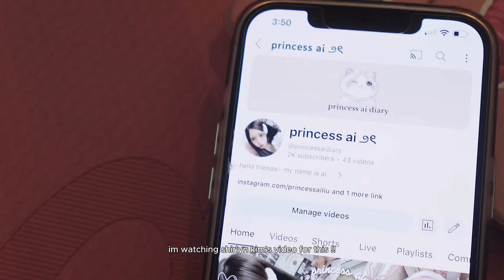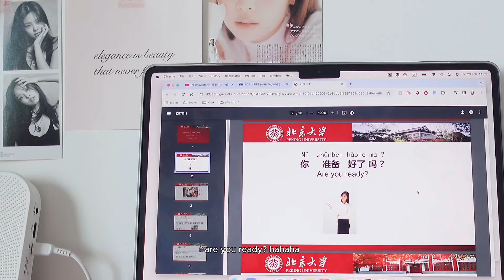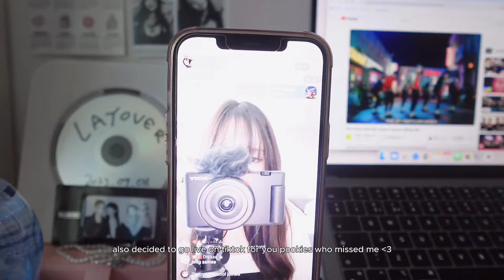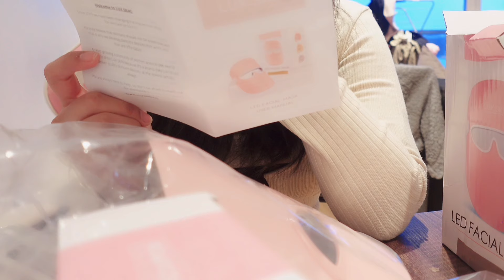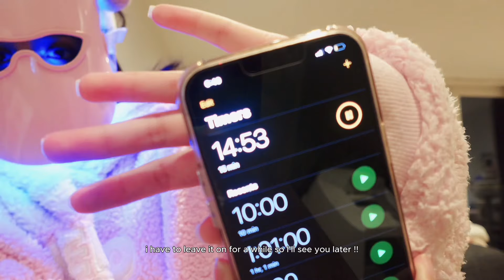🧖🏻‍♀️🎀 self care vlog: pamper w/ me, skincare routine, pilates, content day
hiii pookies! come with me as i pamper myself with a self care week! i also take you behind the scenes of me filming for tiktok and cutting my bangs! what do you think of it? please let me know and i'll see you next week 🎀

౨ৎ bgm music:

Oneul - 선물을 드려요 (Gift shop) : 포근포근 귀여운 음악, 브이...

[ᴅᴀɴɪ.ʜᴢ] 정국 (Jung Kook) - Seven (ver. lo-fi)

౨ৎ age: 23
౨ৎ camera: iPhone 12 pro max + sony zv 1f camera
౨ৎ editing software: capcut + canva
౨ৎ sub count: 2163

hello friends~ my name is ai.

here you will find vlogs of my daily life as I navigate my 20s. I explore topics like a day in my life, fashion, traveling, and more!

i hope you stay with me on this journey!

take care,
ai

(Tags for ignore)

Princess ai diary, Day in my life, day in the life, week in my life, Coquette, balletcore, kbeauty, cbeauty, make up looks, Kpop, blackpink, Pinterest, kdrama, flower knows, dollette